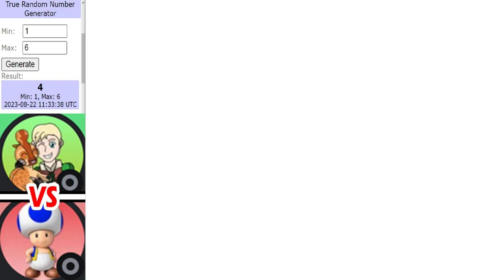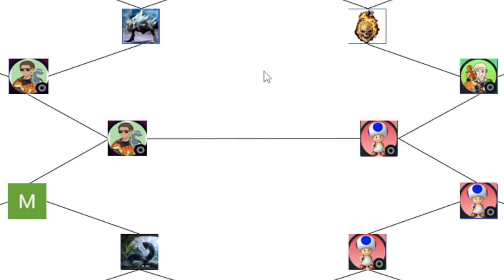Dinosaur King Champions Tournament | Semi Final Round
1 step to go until the final.

Battles in this video:
UltDK vs Nirvaan23
Dinofanz vs Noopy